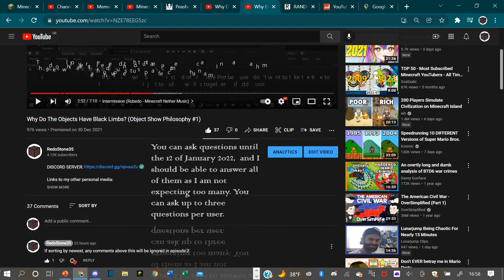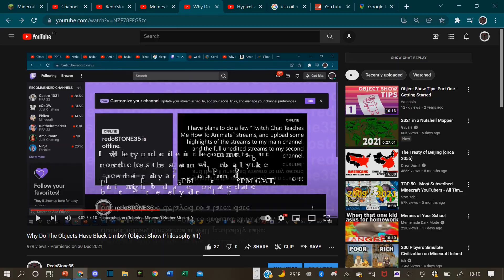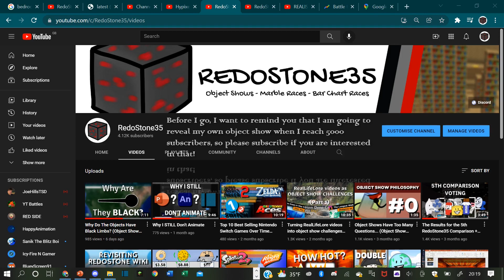4000 Subscribers - QnA and TWO Live Streams!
As I said in a community post a few days ago, this one will be much larger than my previous subscriber milestone videos, to make up for the lack of content in most of the other ones. But what exactly will I do for this?